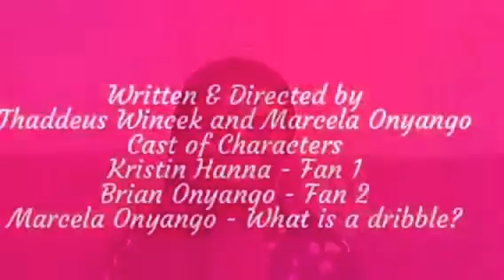How to fake being a basketball fan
The NBA finals are here! 5 tips to help you sound like a basketball expert when you don't even know what a dribble is. You'll impress everyone at that watch party.